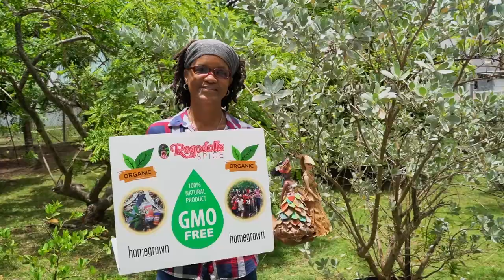Massy Stores' Love Saint Lucia initiative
Massy Stores improves relations with local SMEs.